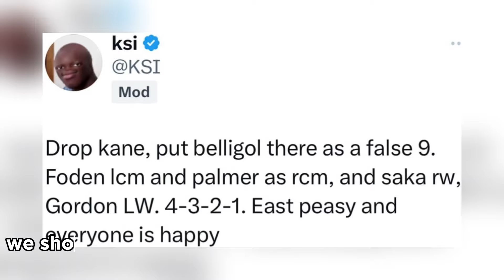NEVER LET BRO COOK AGAIN🔥🔥🔥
This is a meme video about KSI.